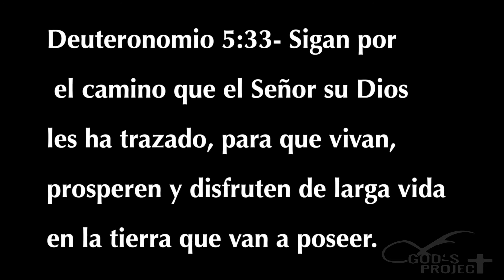Golazo!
Quien se imaginaría que el jugador de banca ganaría el partido?? Disfruta y comparte!

Deuteronomy 5:33

God's project is a testimony based production company.
Most of our videos are either Bible based or inspired by real testimonies.

God's Project is now a ministry of His Church in Arlington, Tx.